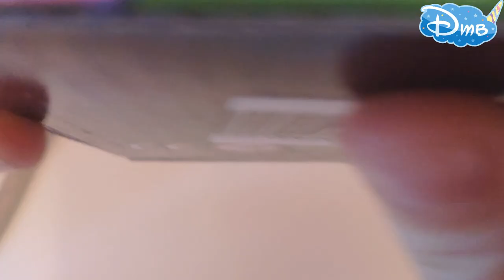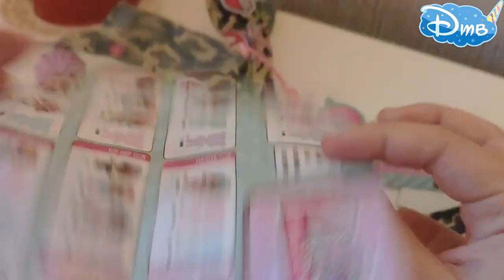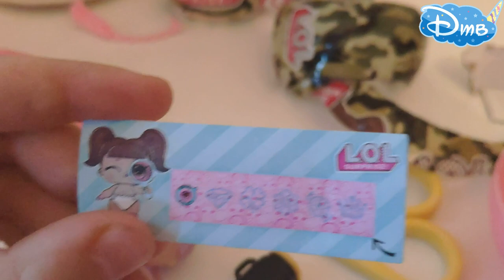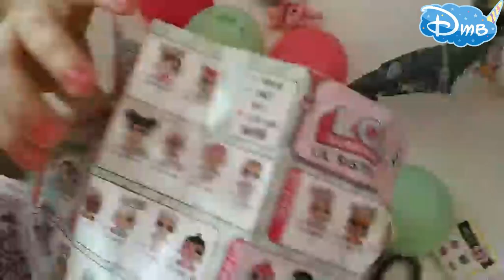Распаковка L.O.L surprise Подделки